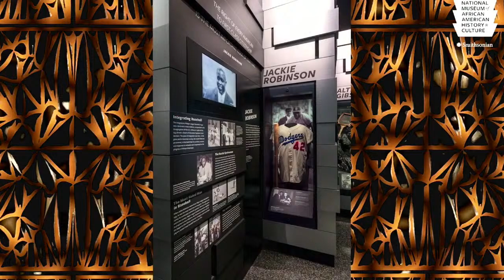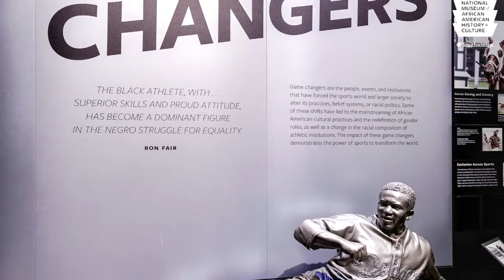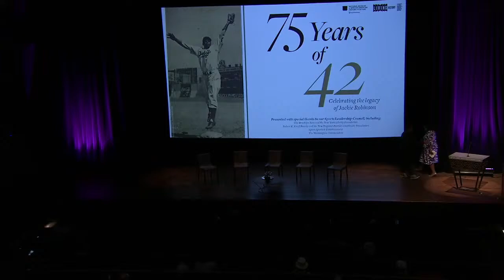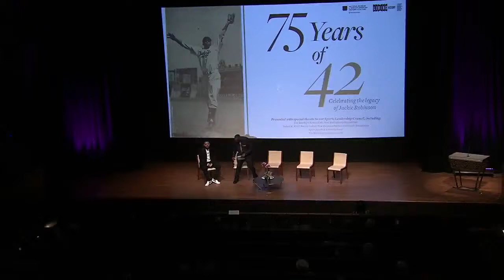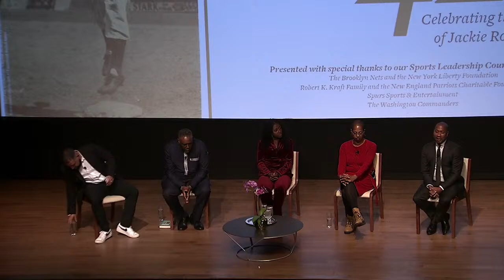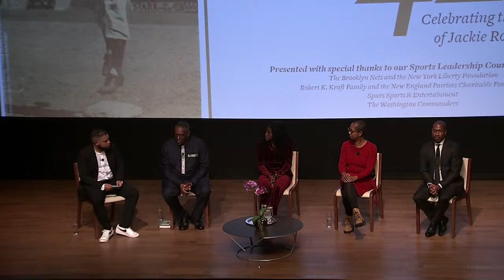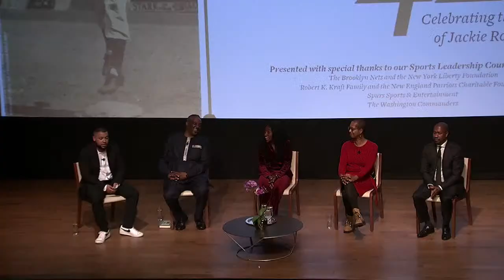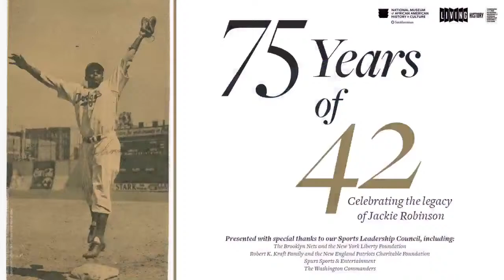75th Anniversary and Celebration of Jackie Robinson Day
On April 15, the Museum celebrated the 75th anniversary of Jackie Robinson integrating Major League Baseball. The Museum hosed a live panel conversation to discuss how this moment has had a considerable impact on the American landscape of sports, with other professional leagues following in racial integration and expanding opportunities for women in sports. Justin Tinsley, senior cultural writer of Andscape, moderated the conversation with professional softball player AJ Andrews, Elaine Weddington Steward, Vice President / Club Counsel for the Boston Red Sox, Howard University professor Greg Carr, and Museum Curator of Sports, Damion Thomas.